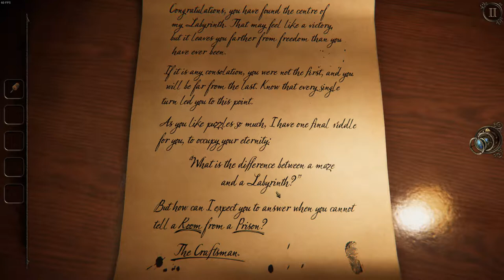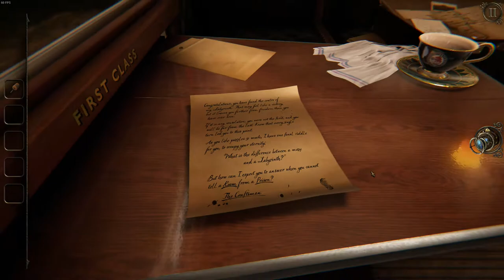The Room 3 - Imprisoned Ending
In this episode I complete the game with the imprisoned ending...